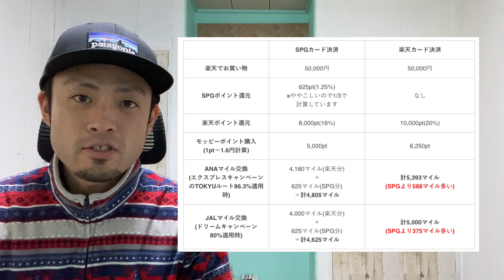楽天でお買い物時の決済はSPGと楽天カードはどっちがお得？楽天ポイントをANA&JALマイルに交換するシュミレーションをしながら解説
以下の動画を合わせてご覧いただくと
より内容が深まると思います。

旅をこよなく愛する男。少しでも多くの人に
旅の面白さや魅力、選択肢を広げて欲しいという
勝手な使命感を持ち動画をアップしています。